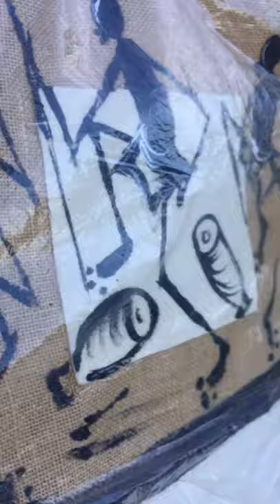Woof - Proud Golden Retriever Dog Carrying Art Bag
A spacious and trendy carrying bag that helps you carry everything important with you